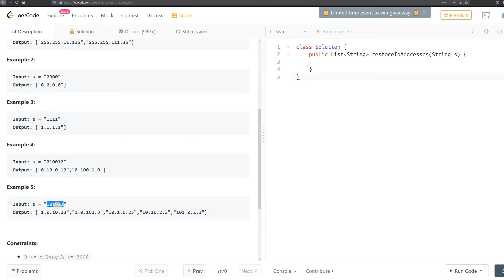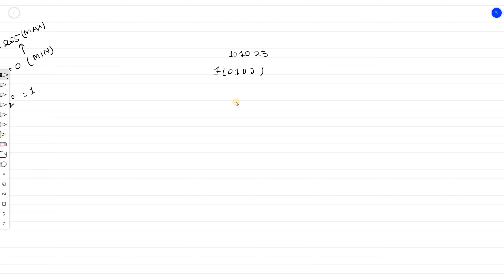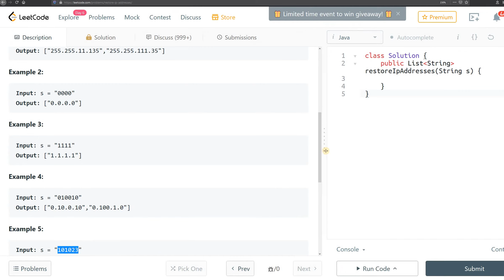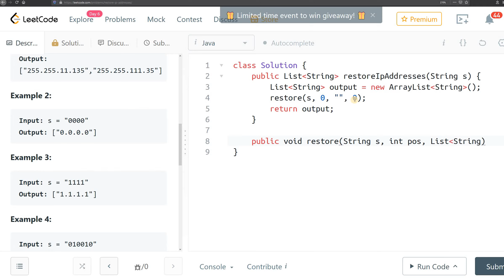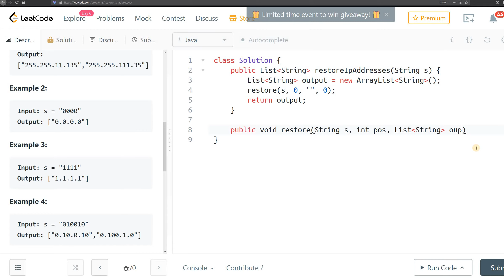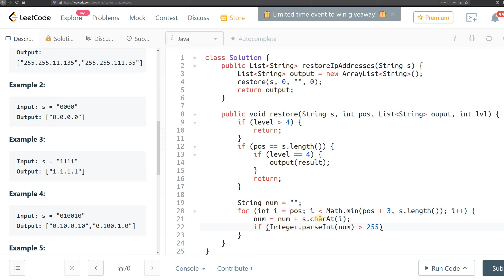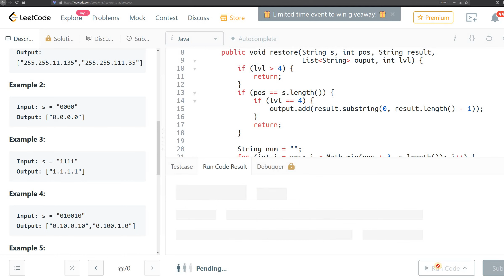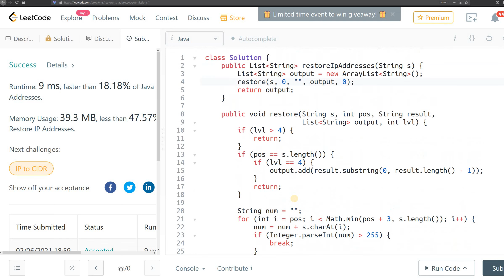93. Restore IP Addresses | Leetcode Medium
About the problem (0:00)
Dry run: (2:20)
Coding: (14:46)
See you soon: (34:03)